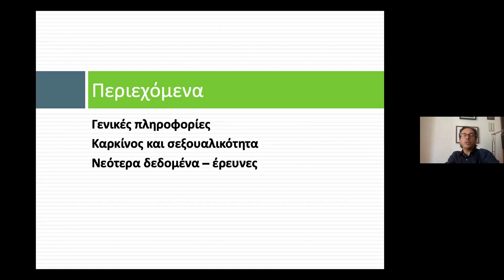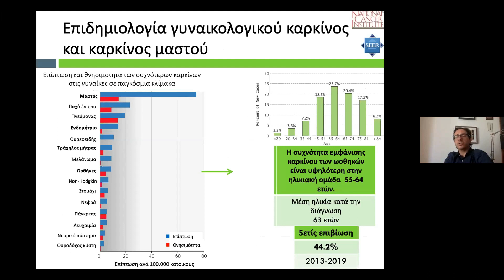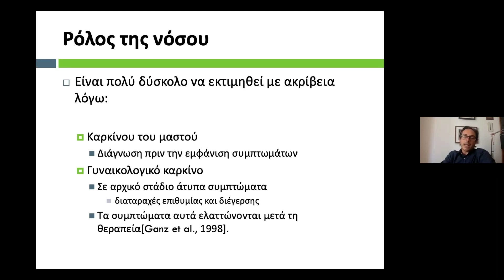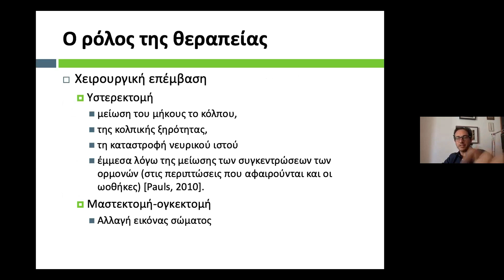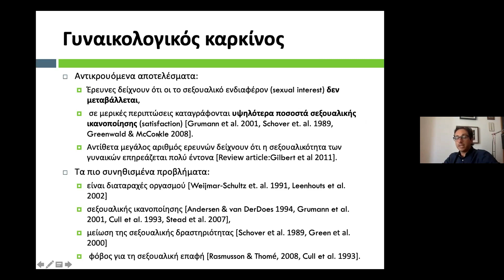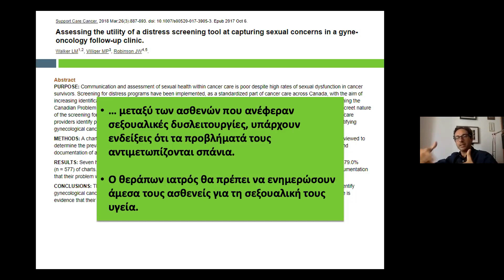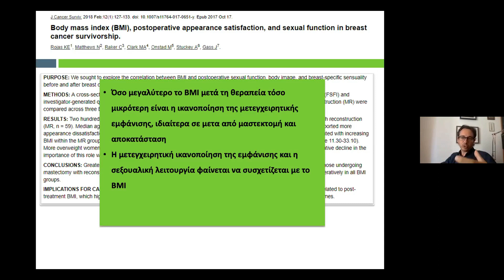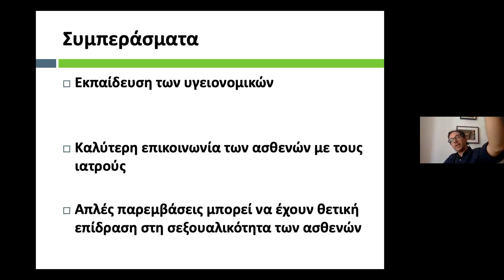19. ΒΑΪΔΑΚΗΣ Δ. - ΣΕΞΟΥΑΛΙΚΟΤΗΤΑ ΚΑΙ ΓΥΝΑΙΚΟΛΟΓΙΚΟΣ ΚΑΡΚΙΝΟΣ